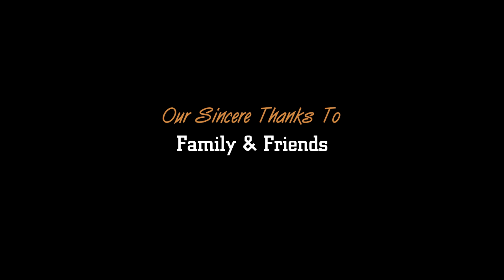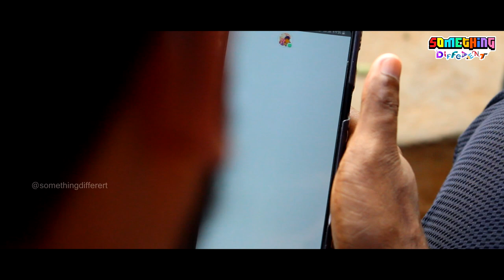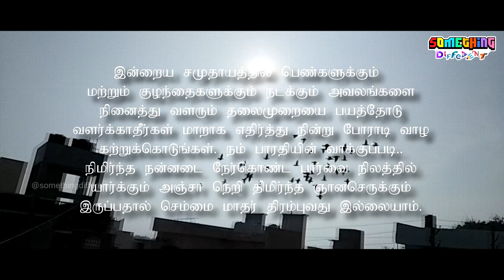Agni Siragugal | அக்னிச் சிறகுகள் | Award Winning Tamil Short Film For Womens | Eng-Subtitles | 4K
We proudly release our new Award winning Social Awareness Tamil Short Film for women's  "Agni Siragugal"

International Women's Day Special Video

This short film won "Third" prize in short film fest on "National Girl Child Day"
and we received trophy and cash prizes from Honorable Tiruvannamalai District Collector Mr. K.S.Kandasamy I.A.S. held on 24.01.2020.

Cast
Veer
Prathyuksha
Mahasri

Produced By
Something Different

Directed By
K.Giridharan
D.G.Vishnuvarthan

DOP
RAK Arun Photography

Editing, DI Colouring, VFX & SFX
Giridharan.K

Dialogue Writing
D.G.Vishnuvarthan

Background Voice
K.Nalini